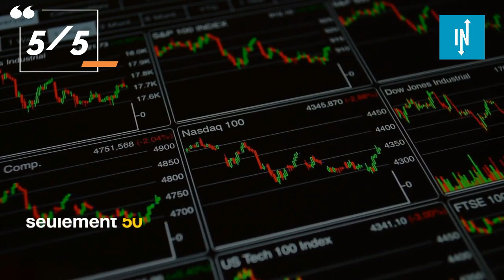Top 5 des aliments qui font baisser la glycémie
La glycémie se rapporte au glucose dans le sang. Il se trouve que certains aliments d’une valeur nutritionnelle exceptionnelle et à index glycémique faible la règle